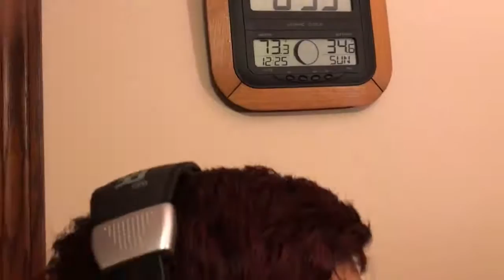SISA SARI - Cover By Narayan Rizal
All the Audio and Video rights of this Music Video is owned only by CDM MUSIC CREATION